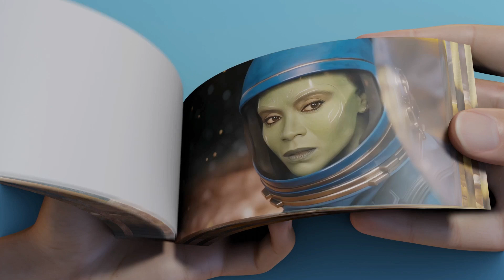Quill Confesses Gamora - Guardians of the Galaxy Vol. 3 Flipbook